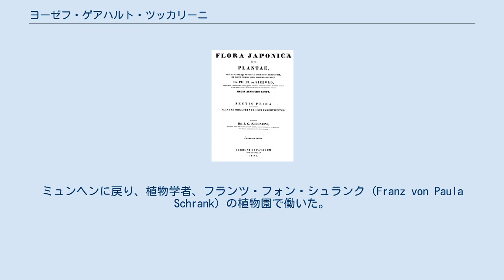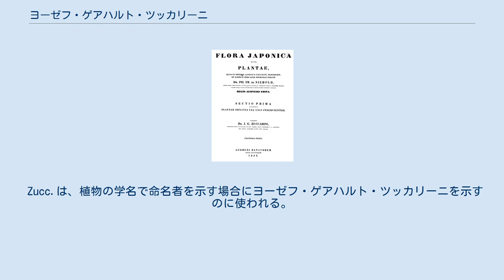ヨーゼフ・ゲアハルト・ツッカリーニ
Flora Iaponica表紙 ヨーゼフ・ゲアハルト・ツッカリーニ（Joseph Gerhard (von) Zuccarini, 1797年8月10日 - 1848年2月18日）はドイツの植物学者。
ミュンヘン大学教授。
フィリップ・フランツ・フォン・シーボルトとともに日本の植物を研究・報告した。
そのほかメキシコなどの植物についても詳細な研究を行なっている。
 ミュンヘンで生まれた。
エルランゲン大学で医学を学んだ。
ミュンヘンに戻り、植物学者、フランツ・フォン・シュランク (Franz von Paula Schrank) の植物園で働いた。
1823年にバイエルン科学アカデミー (Bayerischen Akademie der Wissenschaften) の講師、1824年にミュンヘン医学校の教師となった。
1826年にミュンヘン大学の林業、農業、植物学の教授となった。
1836年にミュンヘン植物園の学芸員になった。
1820年からカール・フォン・マルティウス (Carl Friedrich Philipp von Martius) がブラジルで集めた植物や、フィリップ・フランツ・フォン・シーボルトが日本で集めた植物の体系的な研究を行った。
 Zucc.は、植物の学名で命名者を示す場合にヨーゼフ・ゲアハルト・ツッカリーニを示すのに使われる。
（命名者略記を閲覧する／IPNIでAuthor Detailsを検索する。） ウィキメディア・コモンズには、ヨーゼフ・ゲアハルト・ツッカリーニに関するカテゴリがあります。